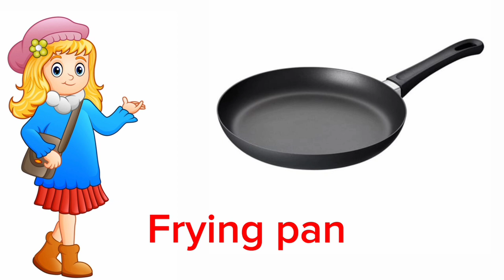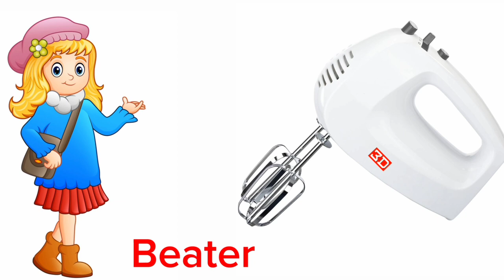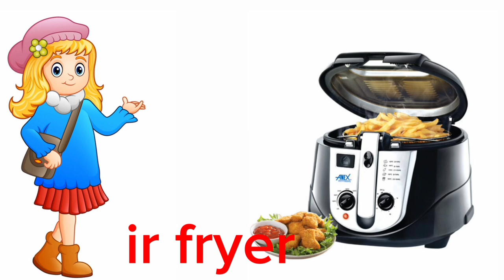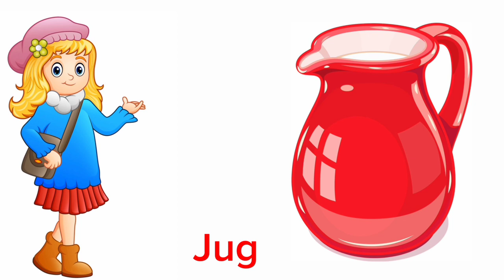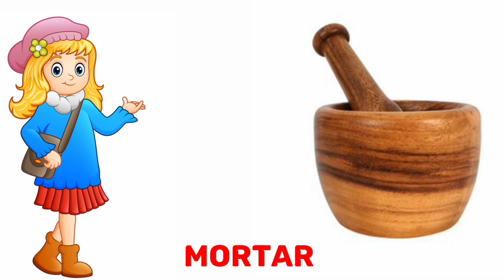kitchen utensils for kids||Fun Kitchen Adventures for Kids||kitchen vocabulary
Join us on a culinary journey designed just for kids! Discover the must-have kitchen utensils for young chefs as we unbox and explore colorful, safe, and exciting tools. From playful spatulas to pint-sized mixing bowls, this video is a guide to creating delightful memories in the kitchen. Equip your little ones with the right gear for a lifetime of cooking joy! 🌈🍴
# kitchenvocabularyforkids